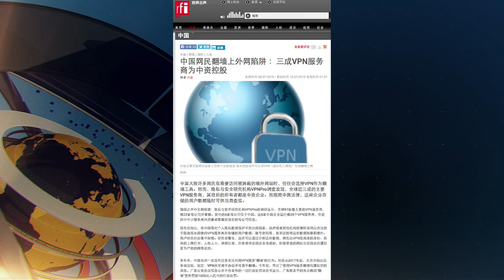大陸新聞解讀608期_熱點解讀：《逃犯條例》壽終正寢和中共收購VPN公司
在香港市民不懈的抗爭下，林鄭月娥宣佈《逃犯條例》壽終正寢。中共在大陸加強網絡封鎖的同時，中資機構也在海外收購VPN公司，使得大陸網民翻牆更加困難，甚至危險。今天我們來談這兩個話題。